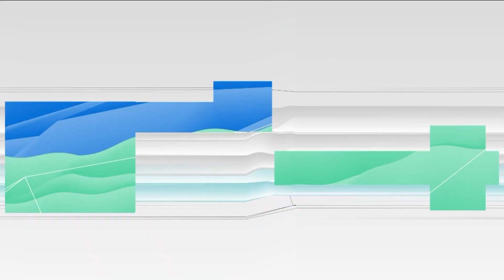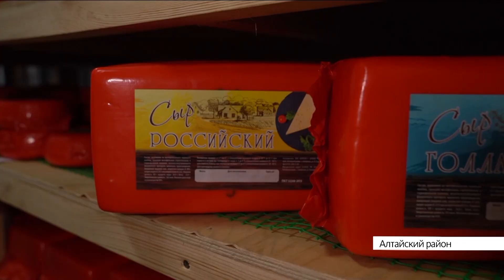Новости Алтайского края 7 июня 2022 года, выпуск в 6:05